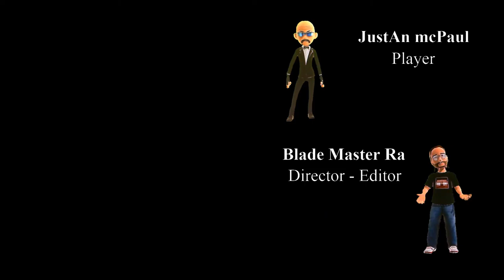Blades Ride - 🤺 - Ep 6 - New Series - Blade Style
Ep.6
Henry's earned some punishment. But how do you punish someone who's already lost everything, hm?